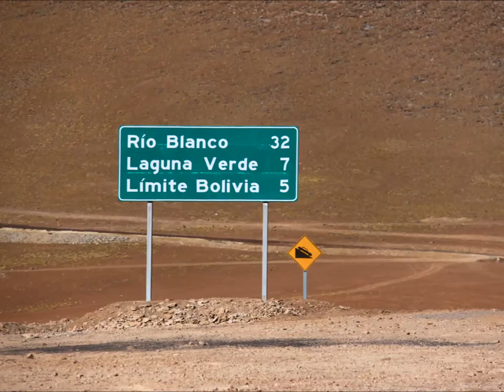RUTA 27: from San Pedro de Atacama to Bolivian border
Shots and time lapse took from inside a Volvo Truck.